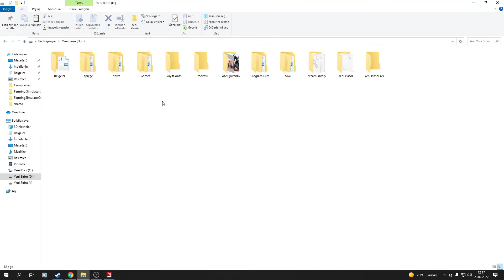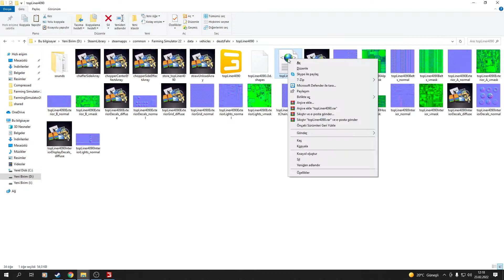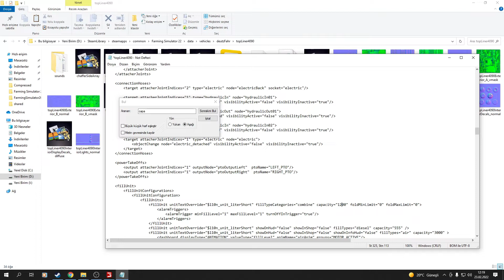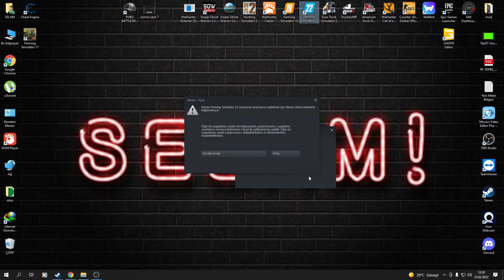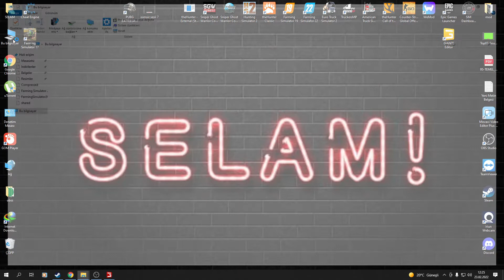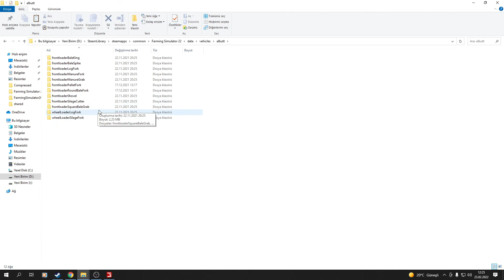ARAÇ GÜÇ HIZ ARTTIRMA !! VE! EKİPMANLARIN KAPASİTESİNİ YÜKSELTME!!NASIL YAPILIR!FARMİNG SİMULATOR 22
MERHABA ARKADAŞLAR BU NASIL YAPILIR VİDESUNDA ARAÇLARIN HIZ VE KAPASİTE YÜKSELTME NASIL YAPILIR ONU GÖSTERDİK.

MERHABALAR: BEN SELAM KANDEMİR YOUTUBE PLATFORMUNTA SİMULASYON TARZI OYUNLARLA İLGİLİ İÇERİK ÜRETİYORUM.

 SİTEM PARÇALARI:
ANA KART:ASUS Prıme B550m-k Am4 Matx
İŞLEMCİ:AMD Ryzen 5 2600X Six-Core Processor  3.60 GHz
RAM:8*4 12 gb
SSD:wnd 500 gb
SSD:wnd 240 gb m2
monitor: LG 1920*1080 75 HZ  27 İNÇ
KLAVYE:Rampage Rampage Kb-r57 X-jammer
KULAKLIK:RAMPAGE RMK 23